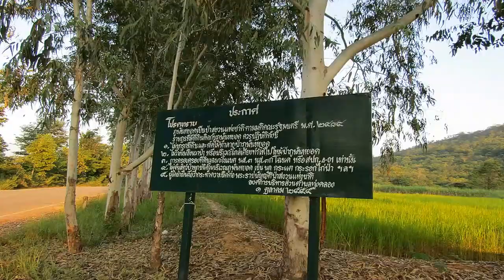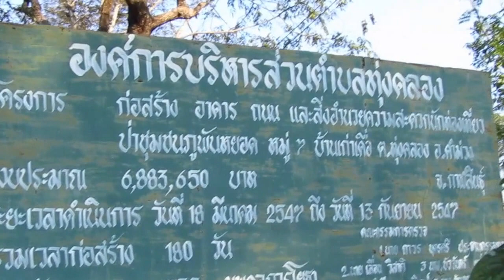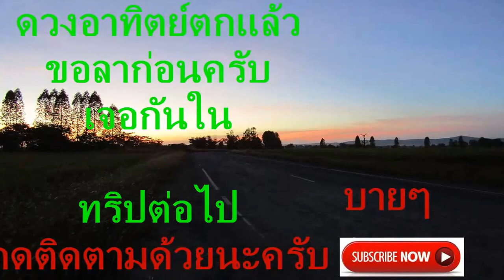จุดชมวิว สถานที่ผักผ่อน